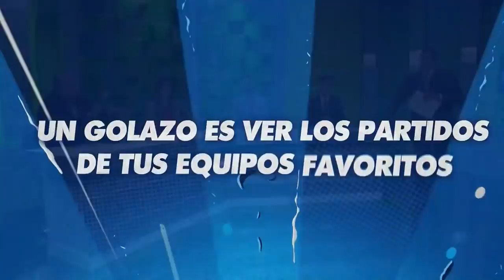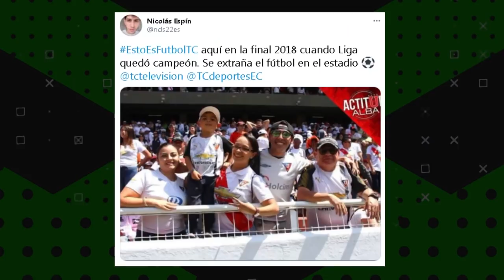Esto es Fútbol TC Televisión La Pepa Caliente de Borbor Diaz y Valencia a la Tri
Arranco la Primera Fecha de la Liga Pro..ganaron Barcelona, Emelec y Liga de Quito...Para los microcilos se convocó a Damian Diaz. Según Ufredo Borbor Damian Diaz y Antonio Valencia serán convocados para los dos partidos de la Tri